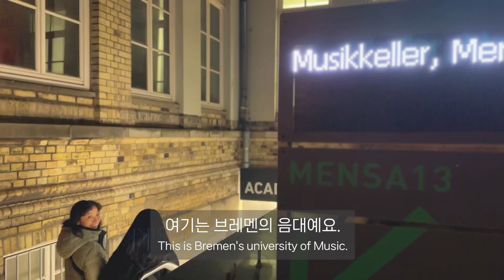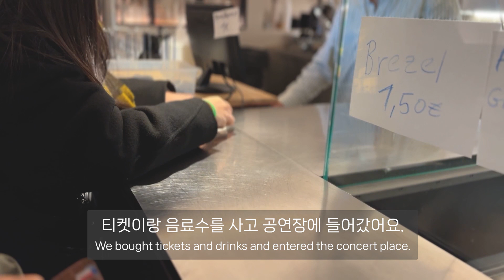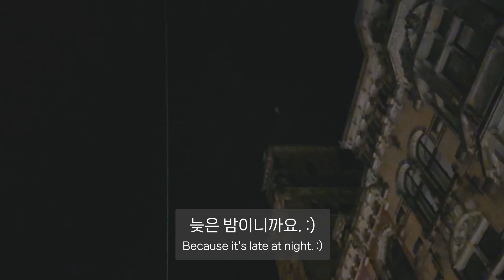Learn Korean with Tomi's Vlog "We saw a jazz concert" | Studying Korean | for Beginner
Tomi is a native Korean Teacher
We create content for Korean self-study!

재즈 공연을 봤어요
We saw a jazz concert

우리는 오늘 재즈 공연을 볼 거예요.
We are going to see a jazz concert today.

공연장으로 가는 중이에요.
I'm going to the concert place.

오랜만에 밤에 나갔는데 날씨가 많이 추웠어요.
I went out at night, which I hadn't done in a long time
and the weather was very cold.

미술관을 지나갔어요.
I passed by the art museum.

친구가 먼저 와서 기다리고 있었어요.
My friend came first and was waiting.

여기는 브레멘의 음대예요.
This is Bremen's university of Music.

공연이 이 학교의 식당에서 열려요.
The concert is held at this school's cafeteria.

티켓이랑 음료수를 사고 공연장에 들어갔어요.
We bought tickets and drinks and entered the concert place.

우리는 앉아서 공연을 기다렸어요.
We sat down and waited for the concert.

기다리는 동안 계속 수다를 떨었어요.
While we waited, we kept chatting.

그리고 건배! 짠!
And Cheers! Clink!

친구가 한 명 더 왔어요.
One more friend came.

오랜만에 다 같이 만나서 너무 반가웠어요.
It was so nice to meet all together, which we hadn't done in a long time.

(머리 예쁘다고 말하는 중...)
(Saying that her hair is pretty...)

다시 건배!
Cheers again!

드디어 공연이 시작되었어요.
The concert has finally begun.

공연하는 사람들은 재즈과 학생들이에요.
The people who perform are students of the jazz department.

시간이 갈수록 사람들이 점점 더 많아졌어요.
As time went by, people are getting more and more.

라이브로 음악 듣는 게 정말 좋았어요.
It was really nice to hear the music live.

공연장의 자유로운 분위기도 좋았고요.
The free atmosphere of the concert place was also good.

밤 11시 쯤에 공연이 끝났어요.
The concert ended around 11 p.m.

우리는 밖으로 나와서 다음 약속을 잡았어요.
We came out and made a next plan.

친구들과 헤어져서 집으로 갔어요.
I parted with my friends and went home.

길에 사람이 없었어요.
There was no one on the street.

늦은 밤이니까요. :)
Because it's late at night. :)